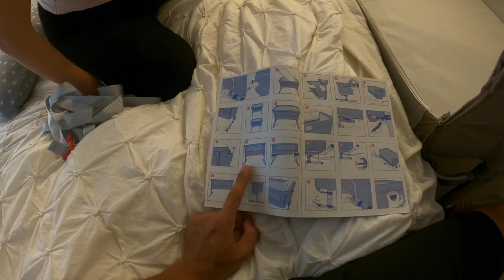Когда настанет этот день? 40 неделя беременность! влоги ежедневные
Канал Димы и Кристины, смотреть ежедневные влоги с Испании!
Влог: Когда настанет этот день? 40 неделя беременность!